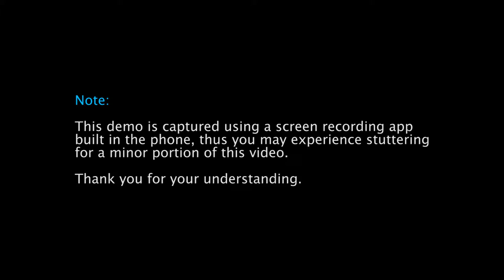GalapagOS VR -- Gameplay Demo